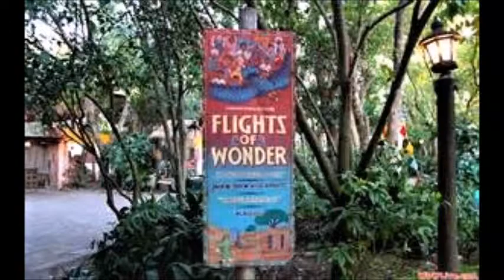My Top 5 Things To Do in Animal Kingdom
In this video I talk about my top 5 things to do in Animal Kingdom at Walt Disney World. To find out my top 5 rides at Walt Disney World watch this video

Get a discount off your first ride with uber - Download the Uber app and enter code - jessicam32867ue